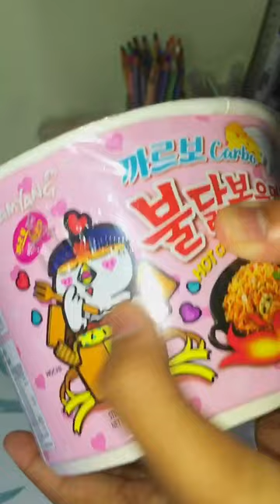Late Night Samyang Carbonara with Me😋❤️‍🔥✨